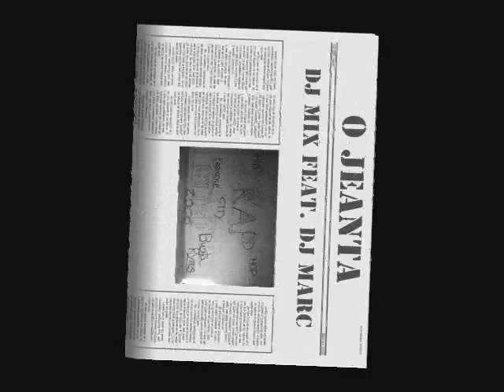O JEANTA (DJ Mix , DJ Marc ) " Zirnesti" 2005